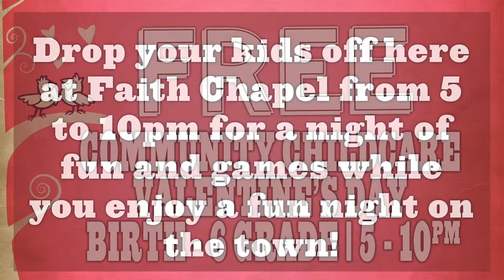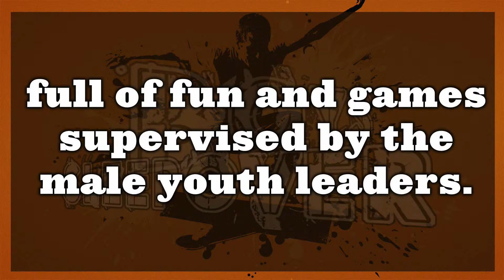February 12, 2012 Announcements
Business Meeting Sunday Night
Free Community Childcare Valentine's Day Night
Learning the Spanish Language Class begins Wednesday February, 15
Night Of Worship Sunday, February, 19. 6PM
Youth Boys Sleepover Friday February, 24
Girls Ministries Tea Party Saturday February, 25
Planetshakers Concert Saturday March, 3. 6PM